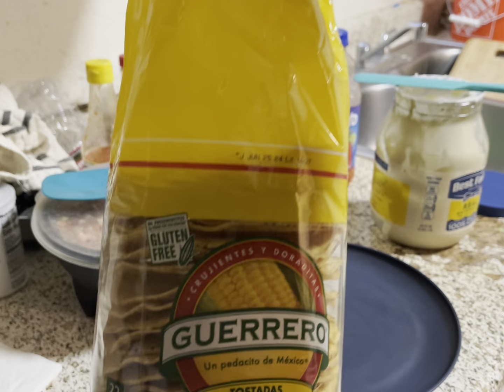A si quedo el ceviche de chacalines o camarones #2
Sumérgete en el delicioso mundo del ceviche de chacalines y descubre cómo quedó esta exquisita creación culinaria. Desde la frescura del mar hasta la combinación perfecta de sabores, acompáñame en esta experiencia gastronómica y descubre si este ceviche logró conquistar mi paladar. ¡Prepárate para disfrutar y tentar tus sentidos con cada bocado!